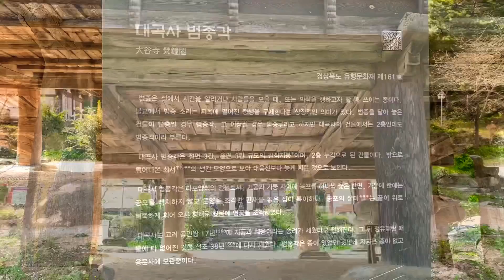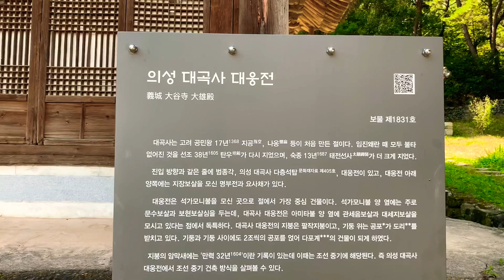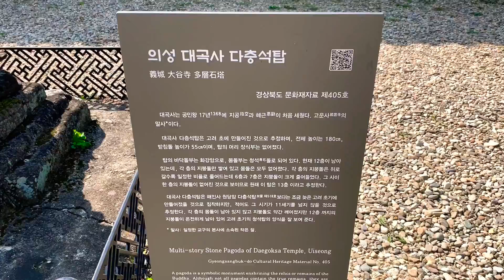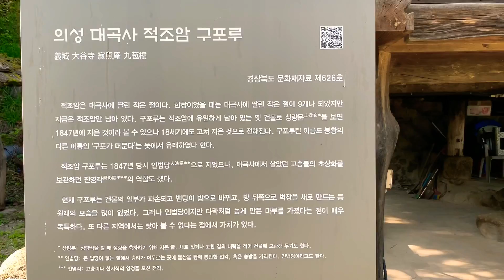의성 비봉산 대곡사 - 적조암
의성군 다인면 봉정리 894 비봉산 대곡사 적조암
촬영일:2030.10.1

보물 제1831호
의성 대곡사 대웅전 (義城 大谷寺 大雄殿

의성 대곡사는 고려 공민왕 17년(1368) 지공(指空)이 원나라와 고려를 다니면서 불법을 펼친 것을 기념하기 위해 지은 절이라 전한다. 처음 세운 목적에 따라 대국사라 명명했다가 임진왜란 때 전소되어 1605년(선조 38) 탄우(坦祐)가 중창하면서 대곡사로 바꾸었다. 창건 시기에 대해서는 1960년 앞 텃밭에서 출토된 통일신라 후기 조성으로 추정되는 금동불상과 고려 초기의 다층석탑 그리고 이규보의 ‘대곡사 탐방시구(探訪詩句)’ 등의 자료로 미루어 신라 말에서 고려 초로 보는 견해도 있으나 세월이 오래되고 유구 등이 확인되지 않아 정확히 알 수 없다.

의성 대곡사의 중심 불전인 대웅전은 정면 3칸, 측면 2칸 규모의 다포계양식 으로 1687년(숙종 13)에 태전선사가(太顚禪師)가 다시 중건하였다. 내부의 불단이 후열 평주선보다 뒤쪽에 위치했는데 이런 불단의 위치는 평면구성이 같은 다포계 팔작 불전에서는 18세기 이후 점차 줄어드는 모습으로 중건(17세기 후반) 당시의 건축사적 경향을 읽게 한다.

또한 후면 서측 협칸에는 영쌍창구조(창호 중간에 기둥을 두어 창문이 두 개처럼 보이게 한 창)가 있고 좌․우측면과 배면의 벽체에 중인방 없이 세로 벽선을 세웠으며 정면과 양측면의 기둥뿌리에는 쪽마루가 설치되었던 것으로 보이는 큰 구멍이 있는데, 불전 정면에 마루를 둔 예나 영쌍창과 세로벽선은 18세기 이전 건물에서 주로 찾아 볼 수 있는 고식이다.

다포계 형식의 포작은 내외 3출목이며 건물의 전후 좌우면 기둥간격을 동일하게 하고, 주간에 두구씩의 공포를 배치하여 지붕하중을 안정되게 받게 하였으며 이로 인해 건축공간계획과 구조계획이 함께 설계된 세심하고 능숙한 기법을 볼 수 있다. 기둥이나 보 등의 구조부재는 섬세한 가공이나 미적 의장성은 최소화하고, 가구의 구조형식은 간결하면서 명확하게 결구되어 있다.

대곡사 대웅전의 특징으로 들 수 있는 공포의 동일한 내외출목수, 배면 개구부의 창호구성(영쌍창), 불단의 배치, 건물 정면의 외부 마루 흔적 등은 중건 당시의 시기적 경향을 읽을 수 있는 모습으로 의성 지역의 불교사찰이 부흥하기 시작한 시대의 양식 변화를 살펴 볼 수 있는 자료로서 건축사적 가치가 크다.(문화재청)